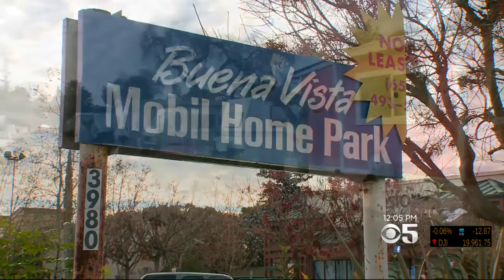Santa Clara County Steps In To Keep Palo Alto Mobile Home Park From Closing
Maria Medina reports on County Housing Authority agreeing to buy Buena Vista Mobile Home Park (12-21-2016)